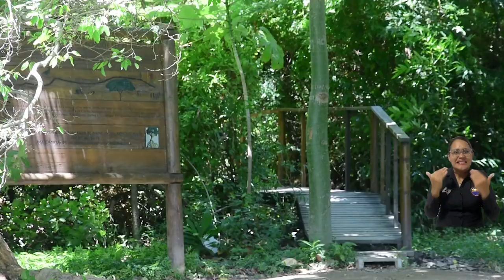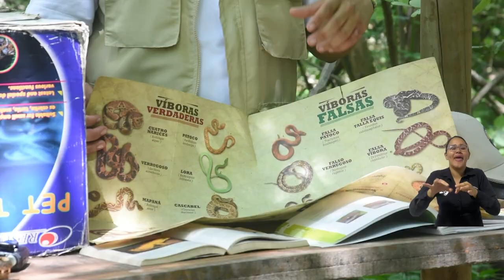UNIMAGDALENA articula esfuerzos para promover conservación de bosques secos con el sector productivo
Por primera vez, la Universidad del Magdalena a través del Bosque Seco ‘Leda Mendoza’ se une a la Fundación World Wildlife – WWF, para adelantar un plan de concertación con los entes productores de palma, banano y café que permita promover la conservación de estos ecosistemas. Por ello, como parte de esta agenda, se desarrolló un taller práctico y un recorrido por el Aula Viva del Bosque Seco que incluyó avistamiento de aves y aprendizajes sobre calidad del agua y macroinvertebrados.